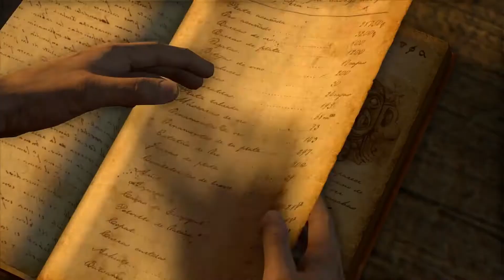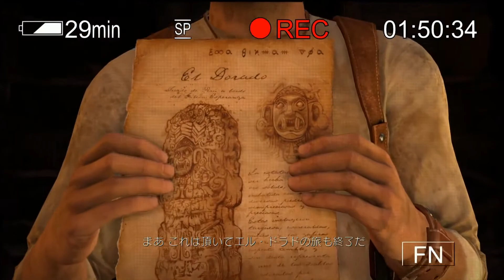【PS4】アンチャーテッドコレクション「エルドラドの秘宝」をやる#12【uncharted collection】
【PS4】アンチャーテッドコレクション【uncharted collection】

◆使用機材◆

【3DS用】